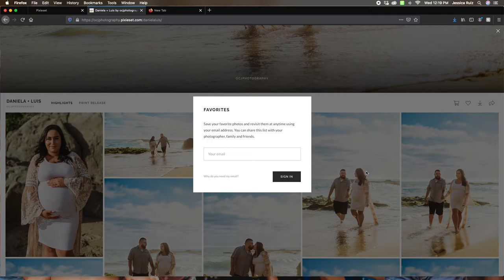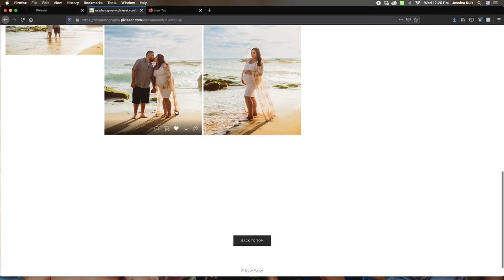How to add comments on your images in pixieset